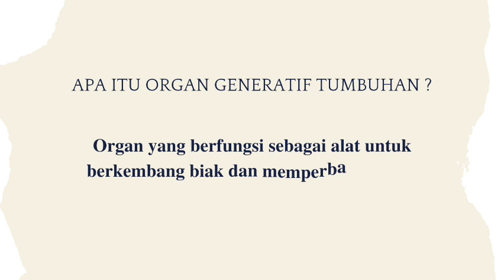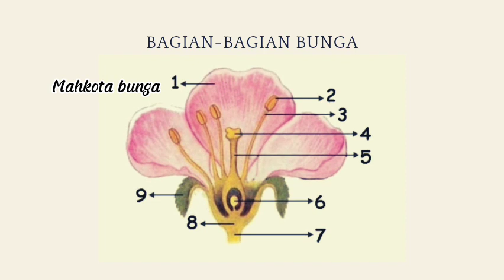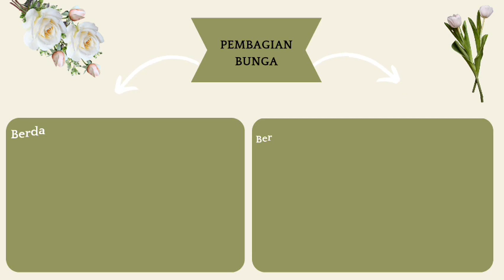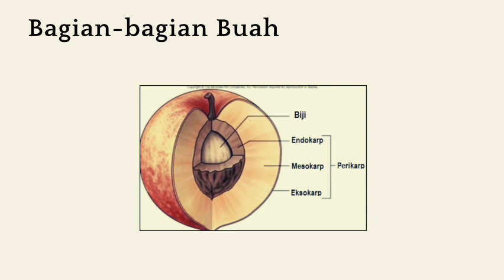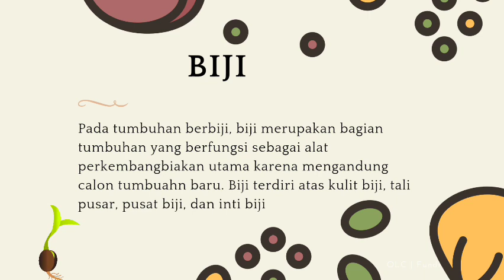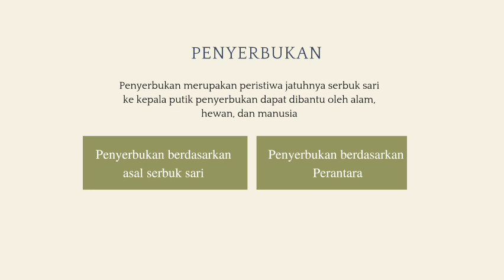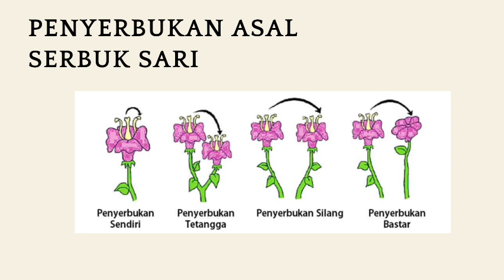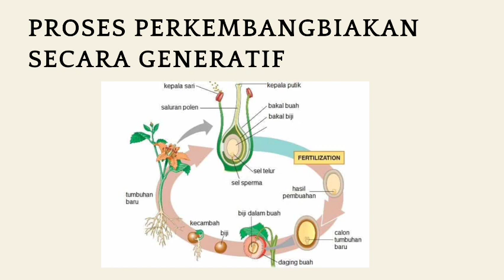Tumbuhan dan organ generatif nya